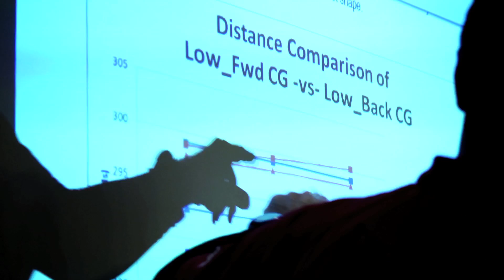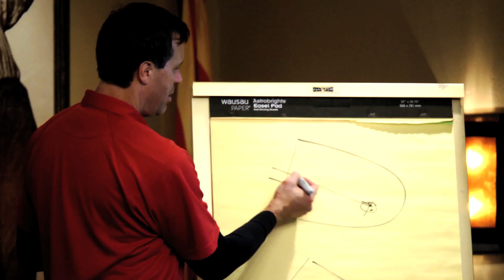The Golf Digest 2014 Hot List: Inside The Hot List Pt. 3: The Scientists-Behind the Scenes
Technology innovation counts for 35 percent of a Hot List score, which is why we bring in experts in physics, materials science, and aerodynamics to analyze each club’s design. Watch as our scientists break down the engineering behind the equipment.

Starring: Mike Stachura, Mike Johnson, and Ashley Mayo